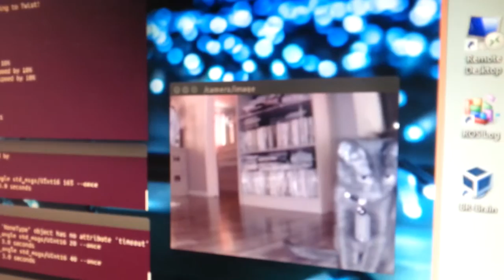Chasing the cat with Roomba One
Roomba One following Scotty-Bear.  He wasn't too sure, nor happy with that.